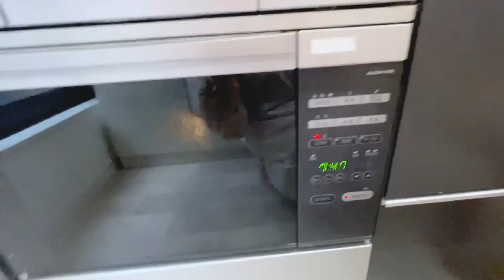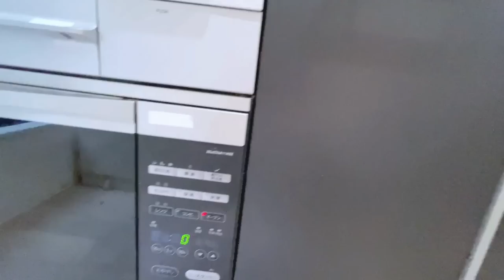Whole Pumpkin Pudding | Japanese Halloween Desserts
Welcome to Kimono Mom's Kitchen! This is a cooking show by a Japanese mom and her daughter. Today we made Whole pumpkin pudding for Halloween desserts. It's easy to make with ingredients you can find anywhere in the world! Please give it a try! If you make it, please tag me and share it!

【Ingredients】
・A whole pumpkin
・3 Eggs
・45g Sugar
・150ml Milk
・75ml Heavy cream
・Vanilla extract